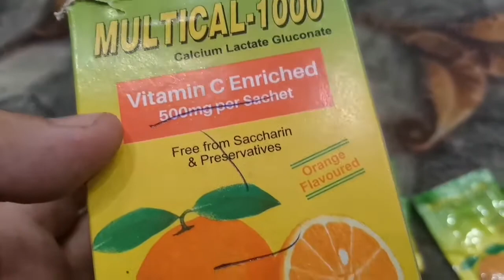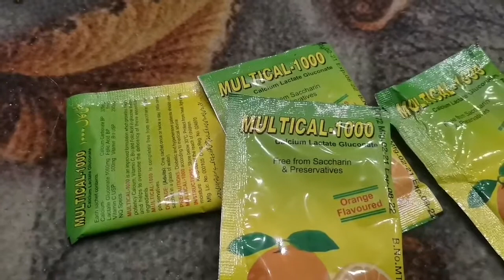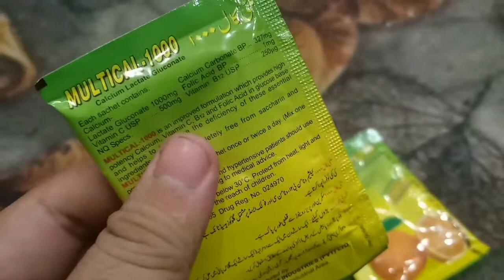Multical 1000 || Calcium and Vitamins C || in Hindi || Urdu Review